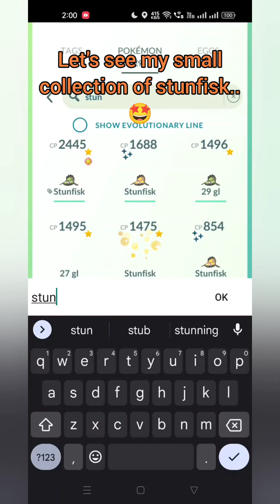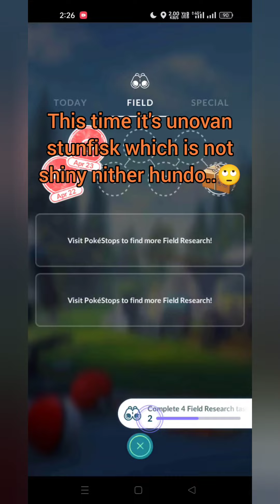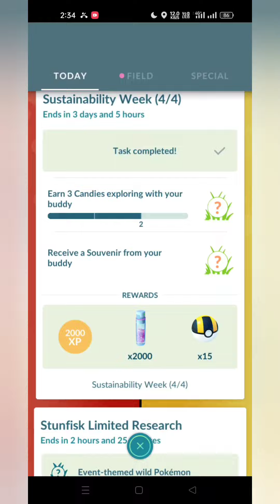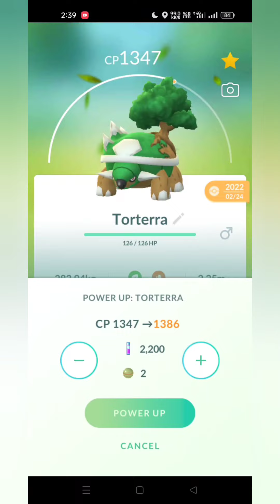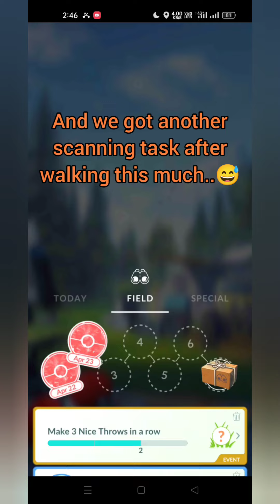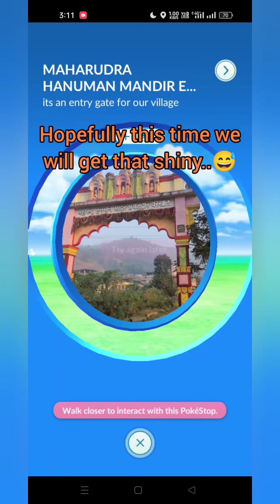ANOTHER NON LUCKY/ SHINY EVEN FOR ME...😭😭😭pokemon